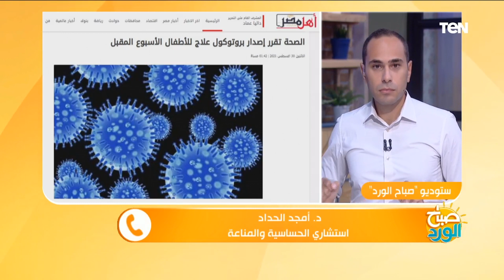استشاري مناعة يكشف تفاصيل إصدار بروتوكول لعلاج الأطفال من فيروس كورونا الأسبوع المقبل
صباح_الورد كشف الدكتور أمجد الحداد استشاري الحساسة والمناعة خلال مداخلة هاتفية ببرنامج صباح الورد تفاصيل إصدار بروتوكول لعلاج الأطفال من فيروس كورونا الأسبوع المقبل